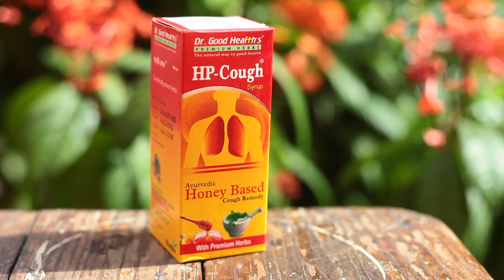HP Cough syrup TVC